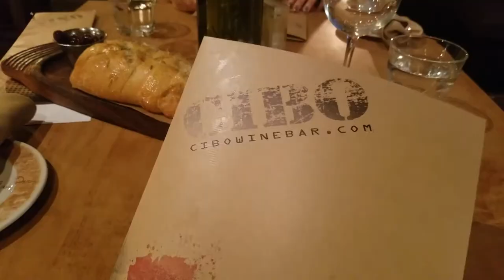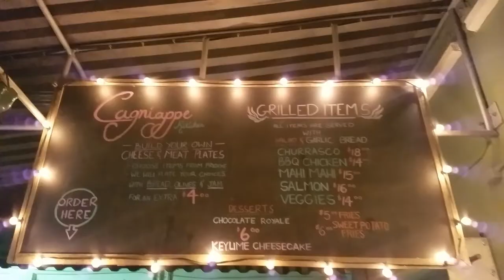¡Más Vino, Por Favor! Escapadas A Cibo y Lagniappe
For our English speaking viewers, we have subtitles available! Click on the CC button.

Mi gente, volví a comer rico. ¡Miren estos lugares!

Cibo Wine Bar Coral Gables: 45 Miracle Mile, Miami, FL 33134

I ate delicious again! You have to check out these places!